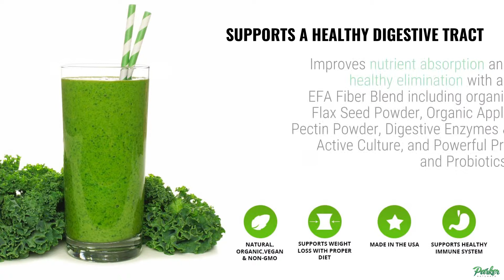Berry Green Superfood Video by Parker Naturals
Parker Naturals® is an advanced, 100% natural, Berry Green Superfood.  Only the finest natural ingredients along with highly targeted, dense nutrients have been blended together in this superior formula, to give you maximum potency to ensure good health and longevity.   Our Berry Green Superfood is a complete vegan and gluten free raw food containing organic whole leaf greens, fruits and vegetables with powerful antioxidants in powder form you mix with water, juice or smoothies.  Energizing, naturally detoxifying, immune system boosting and packed with probiotics and enzymes, it's a delicious way to work toward your 5-9 servings of fruits and veggie each day.*  This unique formula is naturally sweetened with organic berries and Monk Fruit.
Product Features

    Highest potency super food powder contains cruciferous vegetables (broccoli, spinach, wheat grass and others), all natural, raw and organic.
     Antioxidant intensive berries.
    Chlorella, an algae high in protein cleanses your liver and blood while flax seed and apple pectin provide the fiber needed to keep your body functioning at its best and more.
    Contains powerful probiotics, vitamins and minerals.
    Naturally detoxifies and aids in digestion and absorption as well as supports a healthy immune system.
    Alkanize and oxygenate
    Support healthy weight management